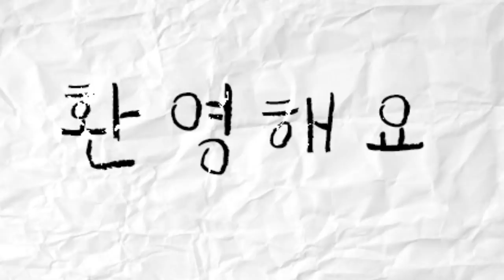『마인크래프트』뱀파이어..이해 하면 무서운이야기 19탄 (잉여맨 상황극)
좋아요 7000개 가즈아!